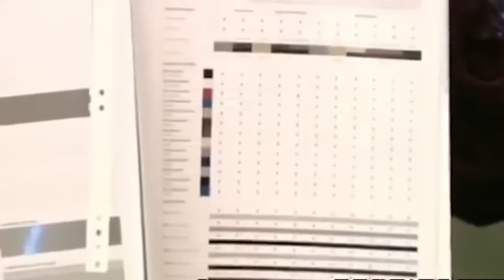Top Gear The News Compilation 1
A compilation of funny moments during "The News" bit of Top Gear.